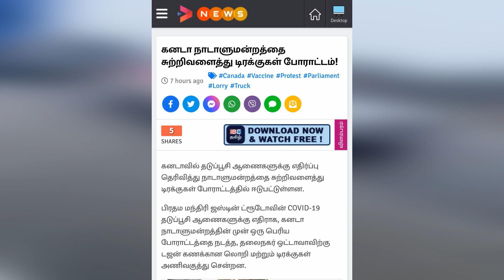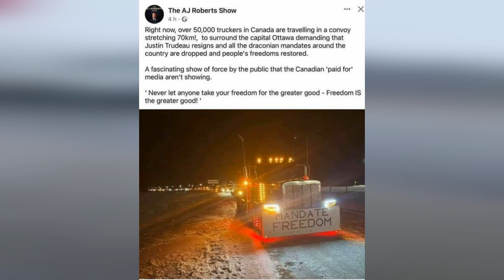ஓடி ஒளிந்த பிரதமர்?? | கனடாவை அதிர வைக்கும் ஓட்டுநர்கள் போராட்டம் | கார்த்திக் தமிழன்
பஞ்சாப் விவசாயிகள் போராட்டம் போல கனடாவை அதிர வைக்கும் ட்ரக் ஓட்டுநர்கள் போராட்டம்.
கட்டாய தப்பூசி, koரானா கட்டுப்பாடுகளை எதிர்த்து 50 ஆயிரம்  ட்ரக் லாரிகளில் பேரணி நடத்துகிறார்கள் கனடாவில். அதில் பொது மக்களும் சேர்ந்து பாராளுமன்றத்தை முற்றுகையிட, illலுமினாட்டிகளின் கனடா ஏஜண்ட் பிரதமர் ஜஸ்டின் ட்ரூடோ தலைமறைவானார்.
பல கோடி பேர் இருந்தும் மக்கள் அச்சத்தால் திரளாதலால் ஏஜண்டுகள் கொரானா கட்டுப்பாடுகள், ஊசி, மாஸ்க் என தொடர்கின்றனர். மக்கள் போராட்டம் வெல்லட்டும்.